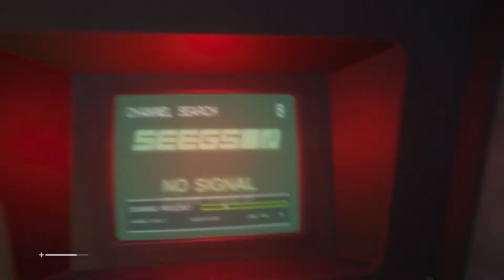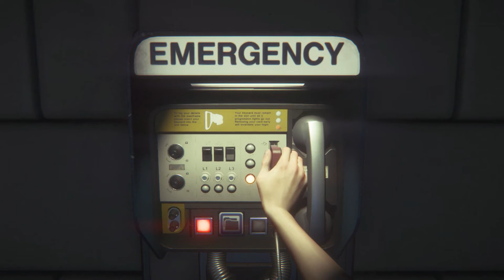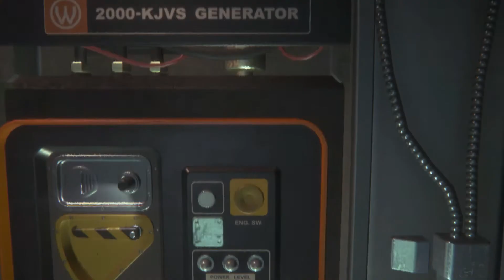Alien isolation - The passcode is _ _ _ _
contact the torrens
maintenance jack
7:10 For passcode